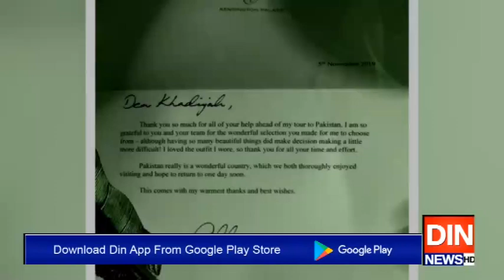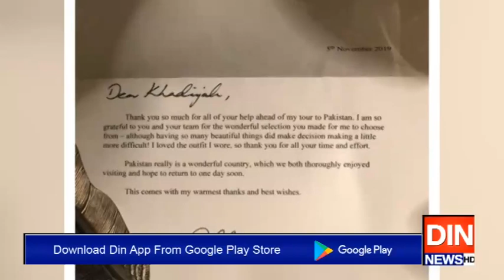برطانوی شہزادی کیٹ مڈلٹن دوباہ پاکستان آنے کی خواہشمند